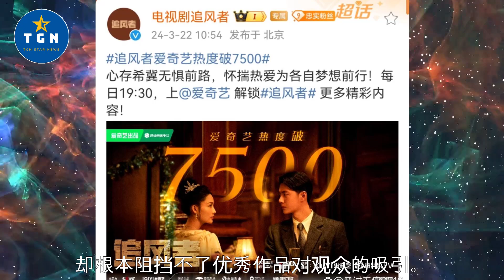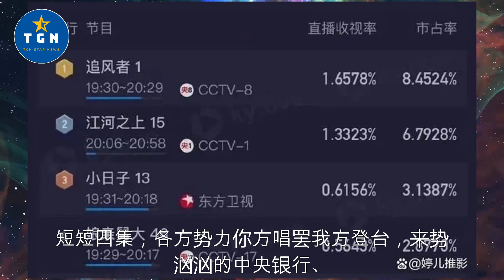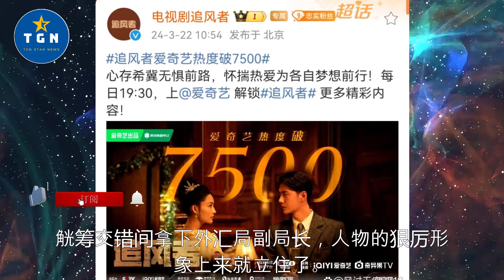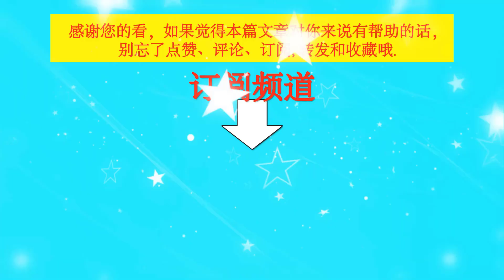追风者爱奇艺热度破7500《追风者》官博很忙啊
追风者爱奇艺热度破7500《追风者》官博很忙啊 | TGN Star News